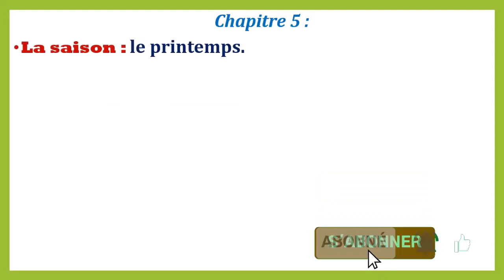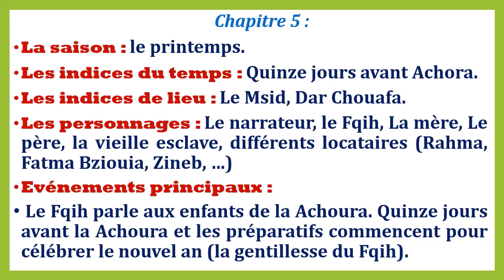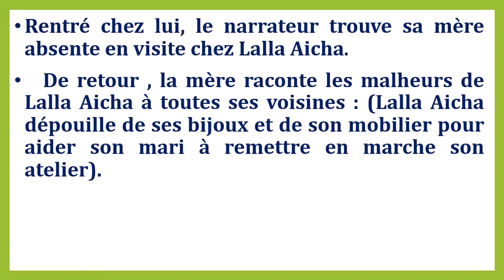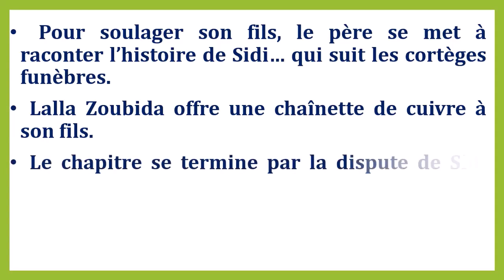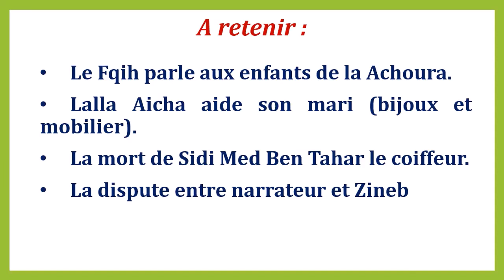La boite à merveilles Chapitre 5 Résumé et événements principaux du chapitre 5 ملخص الأحداث الرئيسية